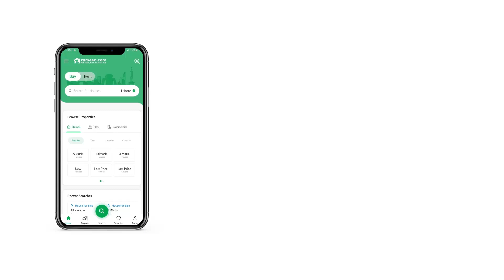10 MARLA RESIDENTIAL PLOT FOR SALE IN PHASE 8 BAHRIA TOWN RAWALPINDI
Top Height Location back to park.
open transfer ni transfer fee and tax.
Hot deal for investment.
If you are looking to buy some decent property to secure your future, this Residential Plot on offer here promises just that. Spacious properties for sale can be hard to come by so make a move while they're available. You can live your best life in 10 Marla Residential Plot, so what are you waiting for. Of all the attractions of this property, the most important one. A property in coveted Bahria Town Phase 8 - Block L is an ideal asset, whatever your investment purpose may be. An offer like this once comes across quite rarely in Rawalpindi.

The plots here also offer almost immediate possession.
This place is equipped with all the required amenities, including Sui Gas.
A boundary wall around the Residential Plot ensures safety for the residents.

Need more information! Call us.